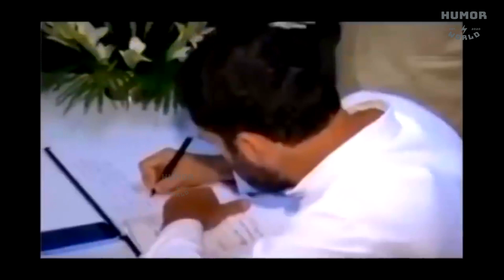Rahul Gandhi Thug Life Compilation || Rahul Gandhi Funny Speech || Aloo Ghusega Sona Niklega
|| Huomur World ||